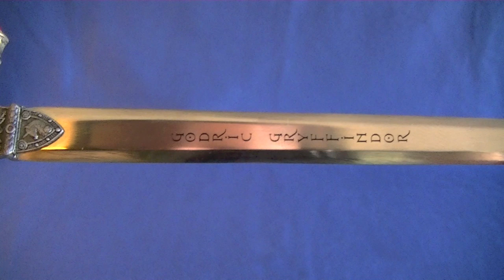Gryffindor Sword Letter Opener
Die cast replica GRYFFINDOR lion display base holder. 9 inches in height.